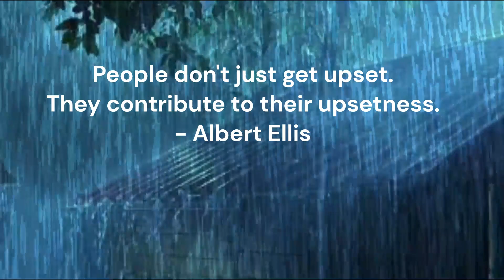Fall Asleep Fast In 3 Minutes w/ Heavy Rain & Tropical Heavy Thunderstorm w/ Piano BGM For 30 Min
Fall Asleep Fast In 3 Minutes w/ Deep Sleep & Relaxation Heavy Rain & Heavy Thunderstorm Sound & Classic BGM w/ Raining House for Relaxing, Meditation for Stress Relief, Calm to Heal or Focus to Study for 30 Minutes =LOOP=